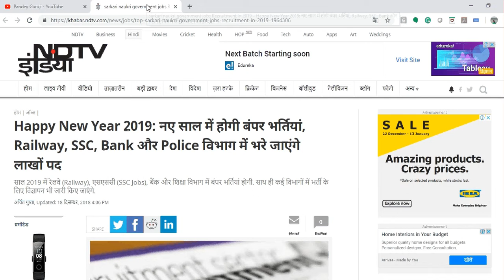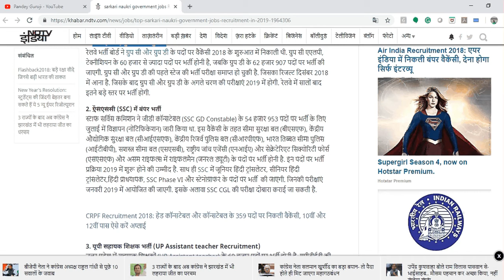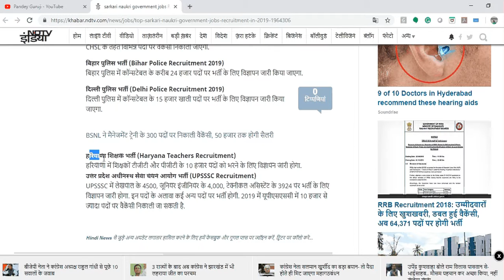Happy New Year 2019: नए साल में होगी बंपर भर्तियां, Railway, SSC, Bank और Police विभाग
साल 2019 में रेलवे (Railway), एसएससी (SSC Jobs), बैंक और शिक्षा विभाग में बंपर भर्तियां होगी. साथ ही कई विभागों में भर्ती के लिए विज्ञापन भी जारी किए जाएंगे.
1.Railway Gropu C and Group D
2. SSC
3. UP Assistant teacher Recruitment
4. UP Police
5.  हरियाणा स्टाफ सेलेक्शन (HSSC) में होगी 18 हजार पदों पर भर्ती
6. Bank Clerk, PO, So
7. RRB NTPC Recruitment 2019)
Delhi Police Recruitment 2019
Haryana Teachers Recruitment